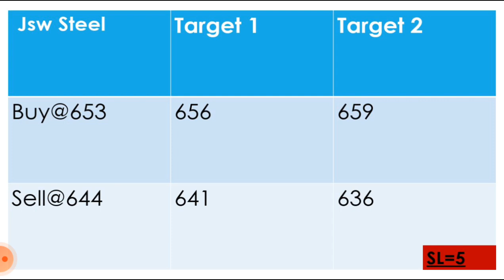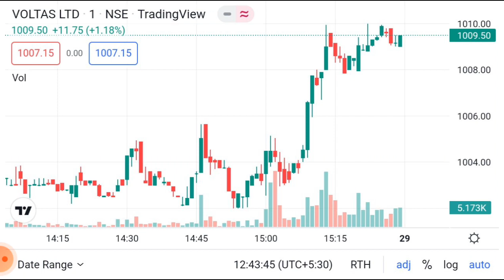Best intraday trading strategy, (Intraday stock for 29 August 2022), Intraday Stock For Tomorrow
Intraday,

Best Intraday share for 29 August 2022,
Intraday strategy for 29/8/2022,
Intraday stocks for  29/8/2022,
Intraday share for  29/8/2022,

Aaj kaun sa share kharide,
aaj ka intraday stock,
voltas stock analysis for tomorrow,
voltas stock latest news,
voltas stock buy or sell,
voltas company share price,
voltas stock indicator,
voltas ltd share,
voltas share market,
voltas share news tomorrow,
voltas share on monday,
voltas stock price,
voltas stock price prediction,
voltas share target tomorrow,
voltas share today,
voltas share tomorrow,
voltas share technical analysis,
voltas share update,
voltas stock video,
voltas news today,
voltas Intraday traget for tomorrow,
voltas Intraday traget for today,
voltas Intraday levels,
voltas stock for tomorrow,
voltas share for today,
vola stock analysis for Intraday,
intraday stocks youtube,
intraday stock,
intraday strategy,
intraday stocks for today,
intraday hunter,
intraday day trading,
daily intraday trading tips,
daily intraday free trade call,
intraday,
intraday me konsa share kharide,
mukul agarwal intraday strategy,
intraday no loss strategy,
intraday price action strategy,
intraday,
voodoo intraday trading tomorrow,
guaranteed stock,
guaranteed stocks,
market travel intraday stock,
market travel stocks,
intraday trading strategy for tomorrow,
intraday trading plan for tomorrow,
intraday trades for tomorrow,